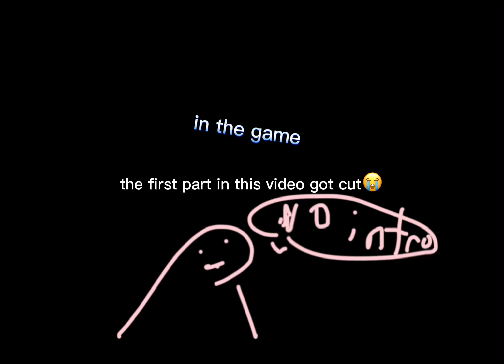playing brawl stars with griff